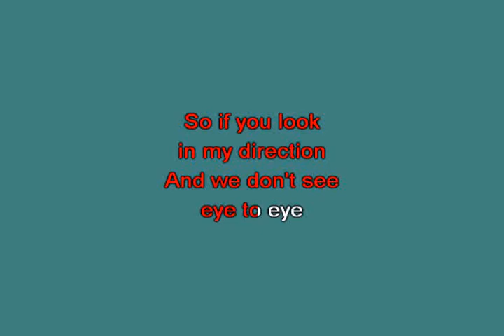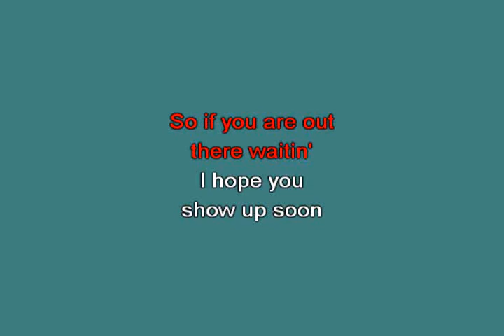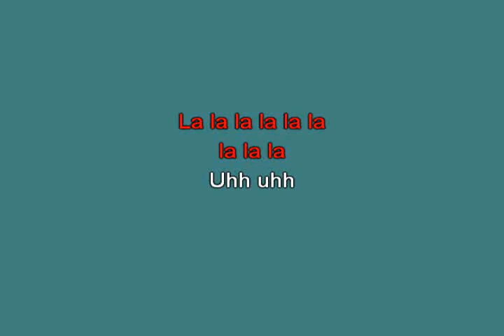Lotta love Young Neil [karaoke]